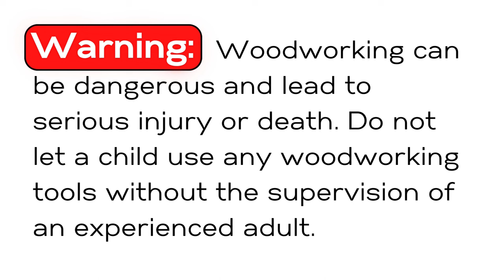Make Cool Coasters from Epoxy & Wood Scraps!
Don't toss those leftovers just yet! In this eco-conscious tutorial, we're turning residual epoxy and wood scraps into stylish drink coasters. This sustainable practice not only reduces waste but also offers you a fantastic product to craft and sell. Join Stone and Timber Shop Class as we guide you through the satisfying process of making functional art from materials you already have. Perfect for gift-giving, selling, or adding a personal touch to your home decor. Watch, learn, and get inspired to create and conserve.